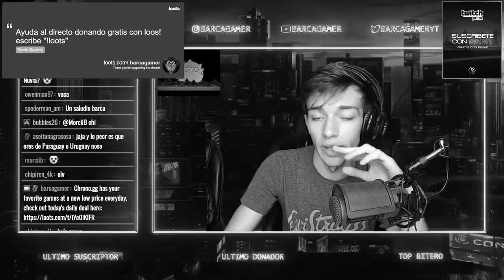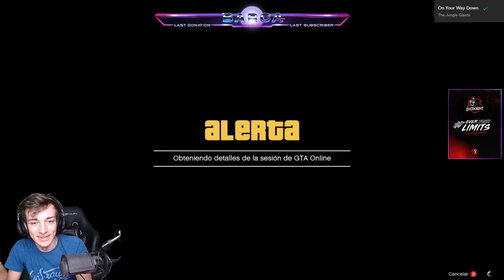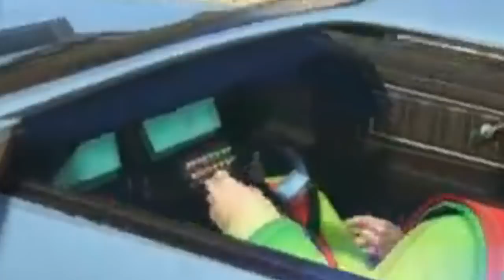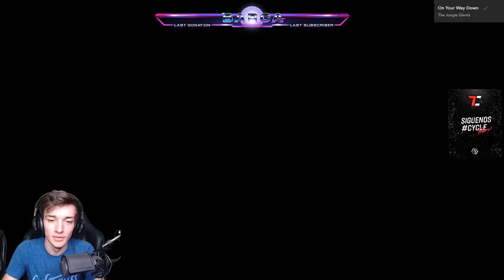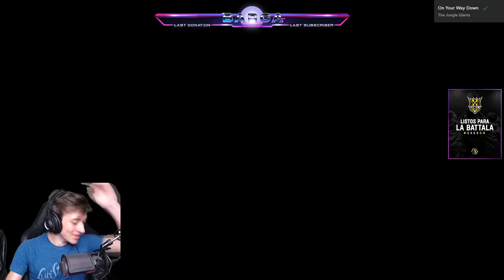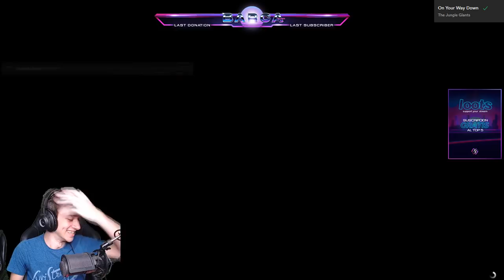La carrera infinita 😮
Unas carreras de GTA V con compas.
Puedes usar mi código de creador en Fortnite es: "Barca"

(A las 3pm y 11pm)